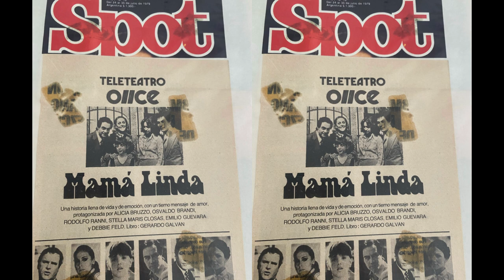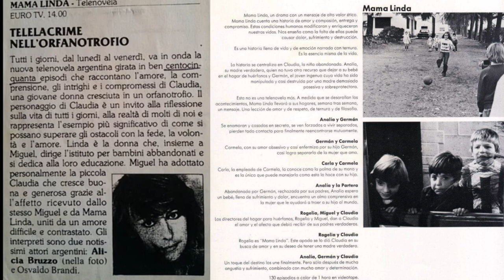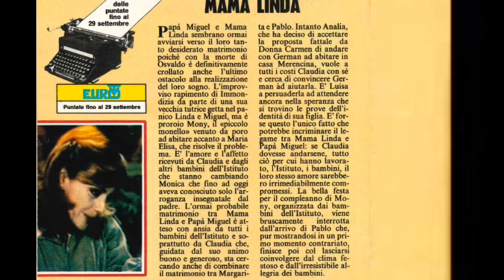Tema musical secundario de Mama linda 1979 Recuerdos collage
IMAGENES DE
MUSICA DE
EXTRAIDO DEL CANAL DE